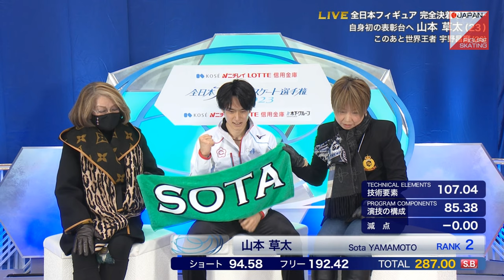山本草太 Sota Yamamoto - 2023 Japanese Nationals FS